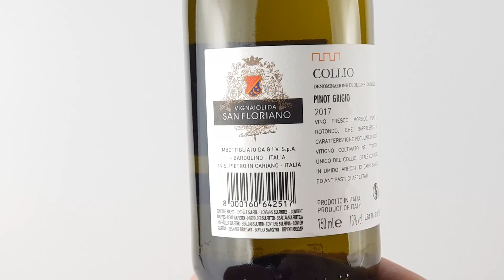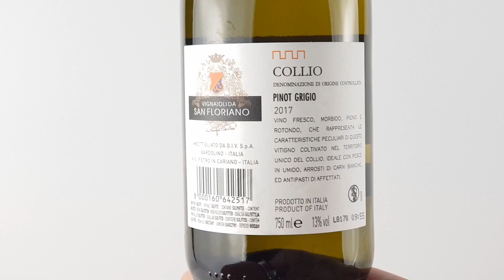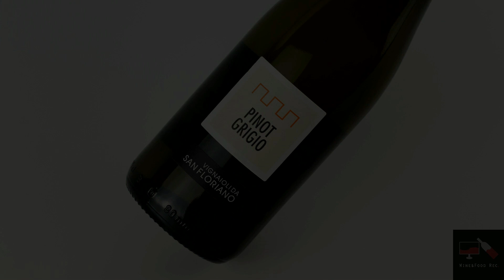Pinot GRIGIO!! Degustazione Wine&Food rec. Recensione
Oggi abbiamo degustato un pinotgrigio !!
Il pinot grigio è un vitigno internazionale originario della Borgogna, ma che viene coltivato anche in molte zone d'Italia,
prevalentemente in Trentino, Veneto e Friuli. Questo vitigno deriva da una mutazione del pinot nero.

Consigli su abbinamenti culinari.